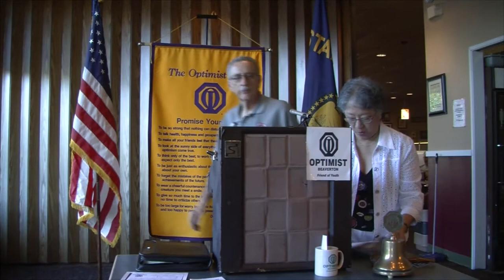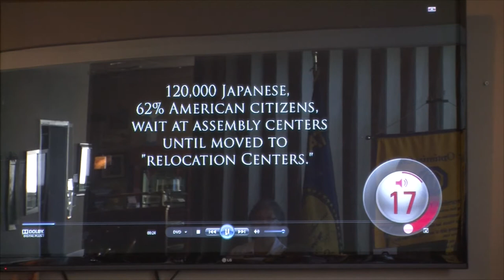Donna Yount 8 7 2014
Donna Yount speaks to the Beaverton Optimist Club on August 7th, 2014